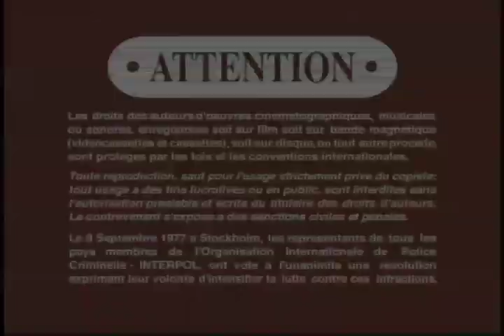dino felipe - i may again know jon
dino felipe
live in orlando
by joshua rogers